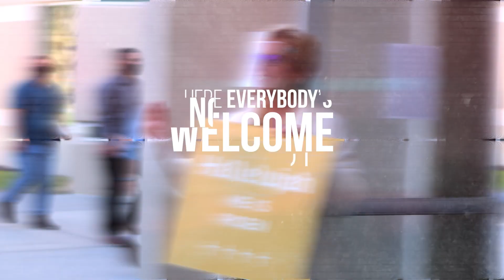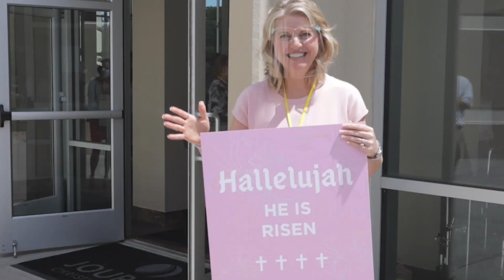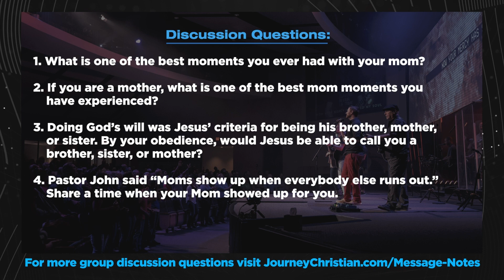5/9/21 Online Worship Experience